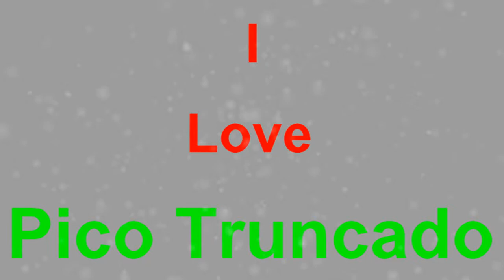I Love Pico Truncado